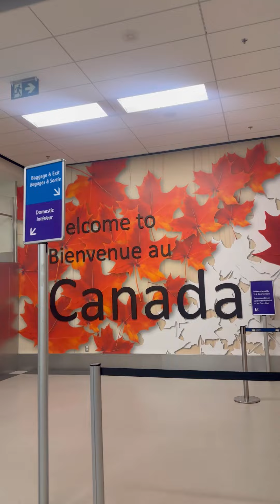Fue un sueño para mi Katie ❤️